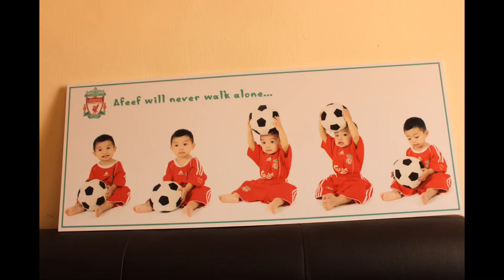UN'EGGED' CAR EGG SURPRISE!! RM 19.90!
Hello guys so today we gonna do un'egged' car egg surprise!
With AIDYN AFEEF!
And Bro Afeef,Bro Adam

Want to watch it?
Lets Go!!